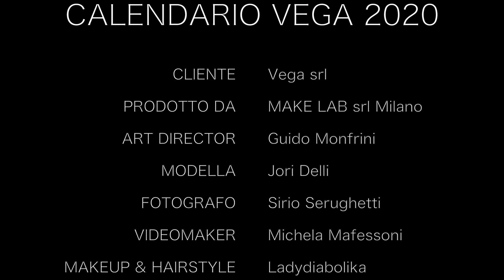Video Backstage calendario 2020 VegaTyres - Jori Delli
Modella: Jori Delli
Fotografo: Sirio Serughetti
Produzione: MakeLab Srl Milano
Art Director: Guido Monfrini
Make-up & Hairstyle: Lorenza Bacchieri / Ladydiabolika
Outfit by: Folý Lingerie
Videomaker: Michela Mafessoni
Location: Cross+Studio Milano